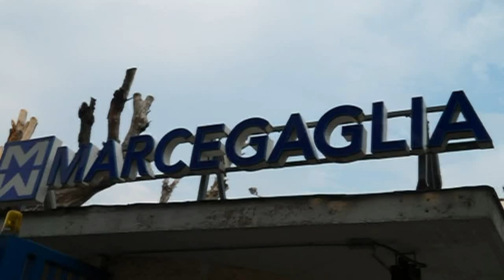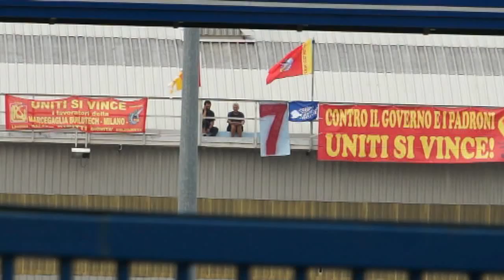MARCEGAGLIA OPERAI OCCUPANO LA FABBRICA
MILANO 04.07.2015 - OPERAI OCCUPANO LA FABBRICA. Contro la decisione dell'azienda di chiudere lo stabilimento a Milano e imporre agli operai di migrare a Pozzolo Formigaro (oltre 100 km dalle loro residenze), sei operai sono saliti sul carroponte e sul tetto e hanno bloccato la produzione occupando di fatto la fabbrica.
Chiedono il ricollocamento presso alcuni degli stabilimenti del Gruppo Marcegaglia a Boltiere, Corsico, Lainate e Lomagna, ma l'azienda non si è resa ancora disponibile a dialogare sino ad ora e ha provveduto, invere, a chiamare gli operai ancora presenti a lavorare lunedì prossimo onde forzare la posizione degli occupanti.
Mentre Renzi parla di ripresa e di crescita dell'occupazione, la realtà dei fatti parla di disoccupazione, lotta e disperazione da parte di chi non ha altro che il proprio lavoro per vivere.
Storie spesso taciute dai mass media occupati dal magnificare EXPO2015 come simbolo dell'Italia che riparte senza nulla dire dei volontari e dei 600 precari a cui è stato negato l'accesso dopo un mese di lavoro perchè ritenuti non più idonei sulla base di informazioni della Questura e dello sdi. Nel frattempo, i lavoratori della Marcegaglia di Milano non intendono scendere dal tetto. Uno fra loro è in sciopero della fame, ma la soluzione della vertenza pare di là da venire.